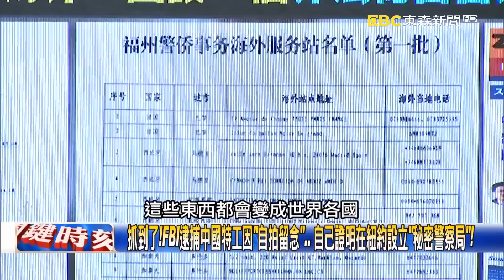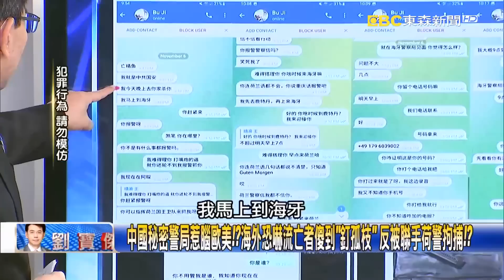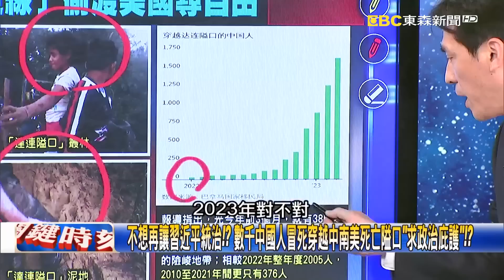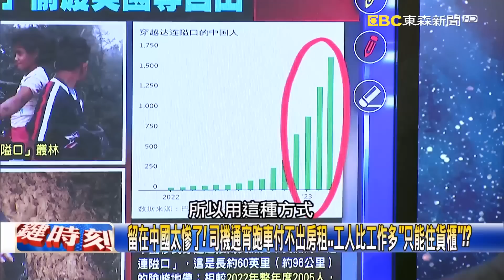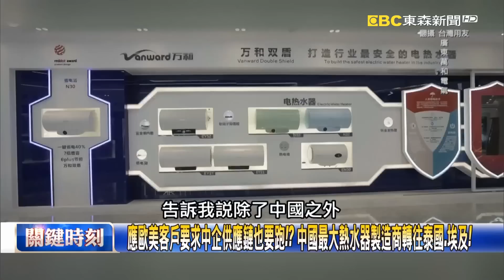【關鍵時刻下集】20230418 不想再讓習近平統治！？ 數千中國人冒死穿越中南美死亡隘口「求政治庇護」！？｜劉寶傑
(00:00:00) Part1:「貓熊外交」走到歷史盡頭！？ 習近平戰狼殃及貓熊…各國退貨不要「中國信物」！？【關鍵時刻】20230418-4 劉寶傑 黃世聰 吳子嘉 李正皓 黃暐瀚 姚惠珍

(00:34:23) Part2:刷新紀錄「44秒」高速穿越「2隧道」！ 特技飛行員極限挑戰失手將「粉身碎骨」！？【關鍵時刻】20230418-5 劉寶傑 黃世聰 王瑞德

(00:47:13) Part3:數個龍捲風襲山東如臨末日！ 居民坐家中「頭頂無屋頂」漫天磁磚狂下冰雹雨！【關鍵時刻】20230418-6 劉寶傑 姚惠珍